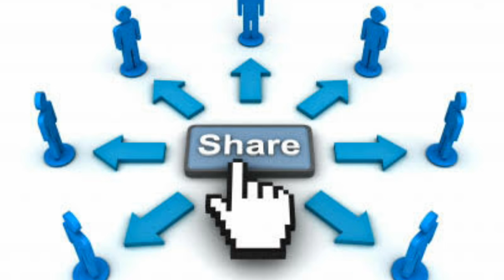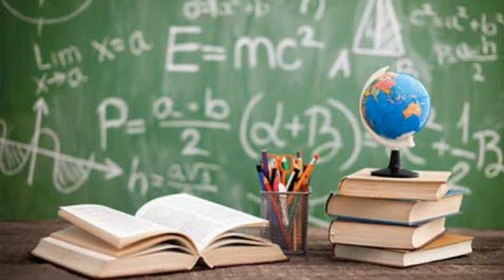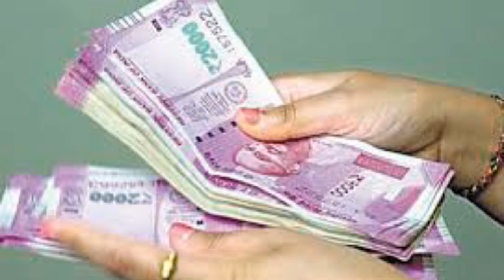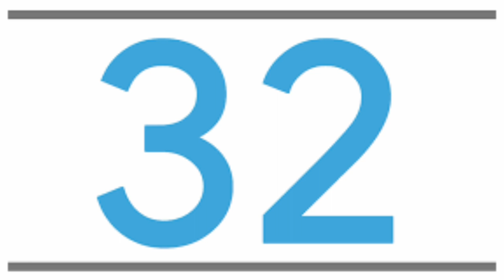Kanni Rasi Palangal கன்னி ராசியினருக்கு எந்த வயதில் அதிர்ஷ்டம் கிடைக்கும்